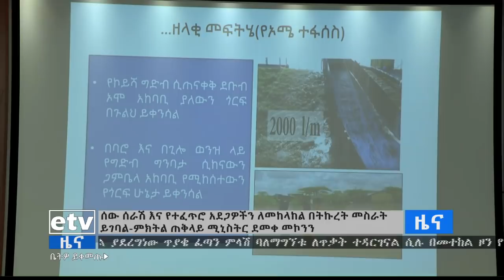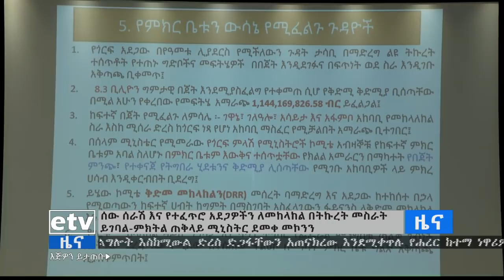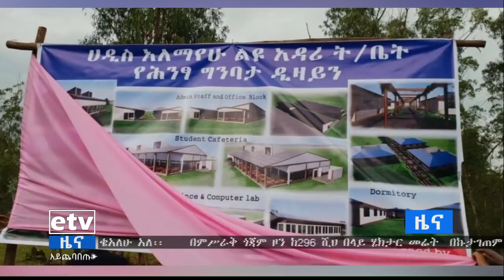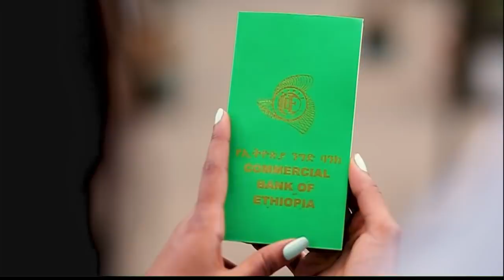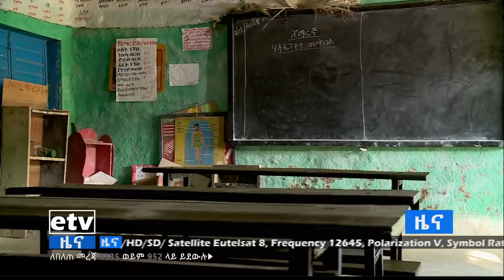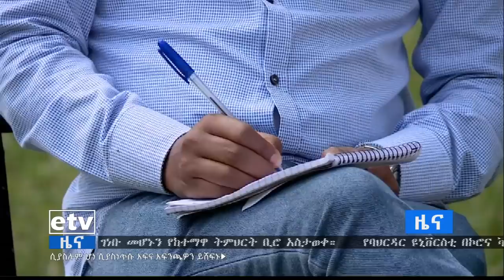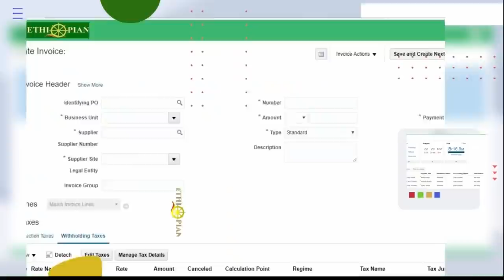የምሽት 2 ሰዓት አማርኛ ዜና…ጥቅምት 7/2013 ዓ.ም